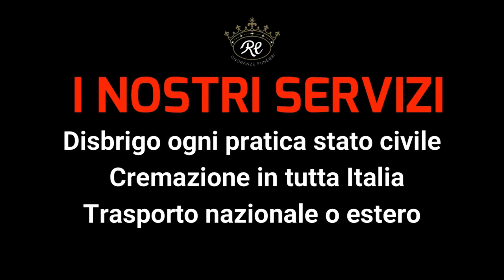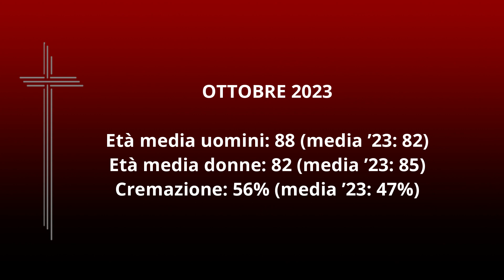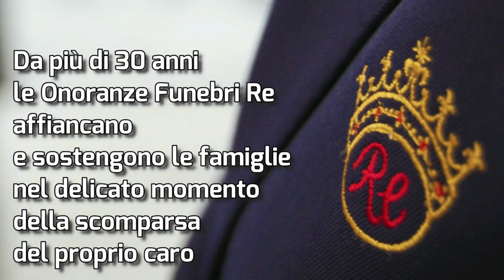Il ricordo nostri cari - Ottobre 2023